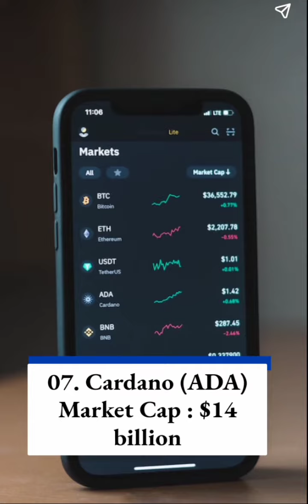Most Top 10 Crypto currency 2022-2023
photo video uploded and eran crpyto turusted app kucoin exchange list already